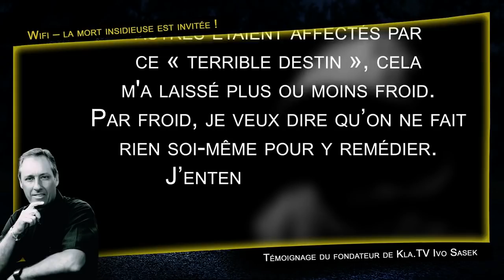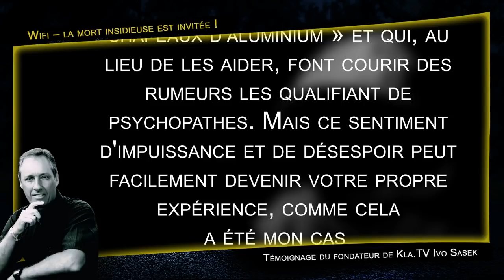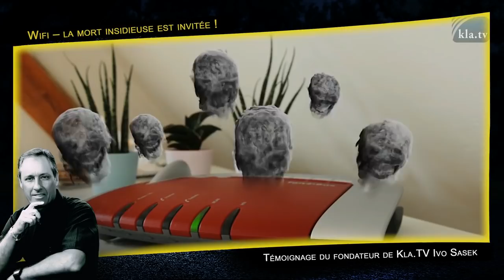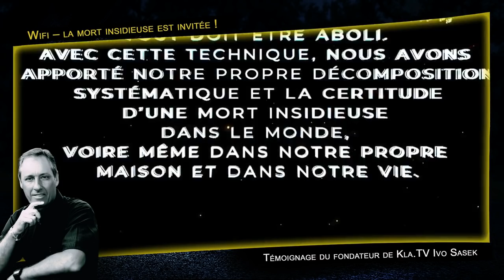Wifi et électrosensibilité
kla.tv